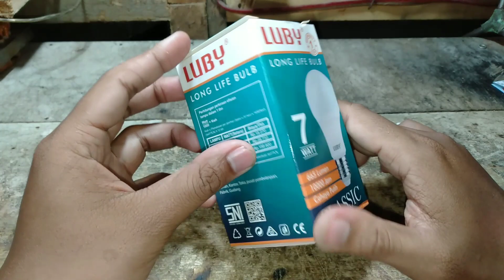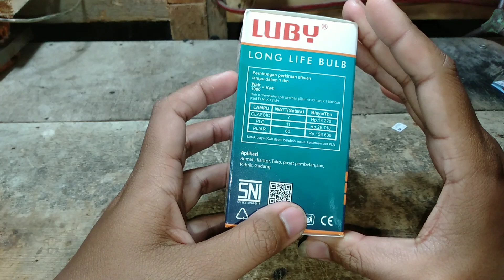Review Lampu Led 7 WATT LUBY CLASSIC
hy bro apakabar ,kali ini saya akan mereview LAMPU LED 7 watt dari luby, dimana lampu nya sangat ringan dan cocok untuk segala kondisi ruangan , cahaya nya cukup terang ,dan tidak menyilaukan mata

Karakteristik Produk

1. LAMPU 7 WATT

2. CAHAYA PUTIH

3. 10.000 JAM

    saya merekam Video ini menggunakan kamera HP OPPO A7 ,Ram 4GB, dan tripod mini, saya mengedit video ini menggunakan aplikasi AVS VIDEO EDITOR 7.4 ,dengan laptop acer aspire2930 ram 1GB ,250GB HDD..